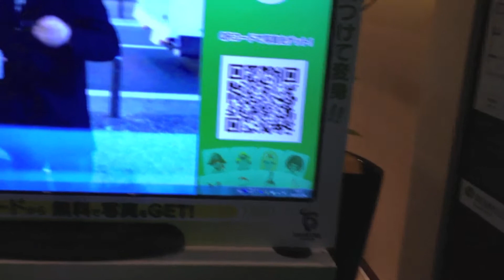CAN WHITE GUYS SING JAPANESE SONGS AT KARAOKE?